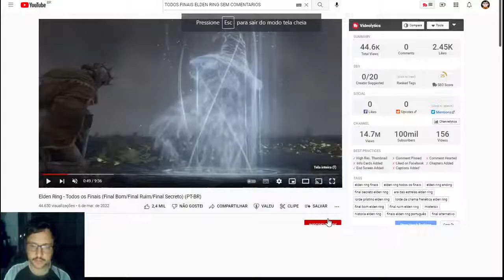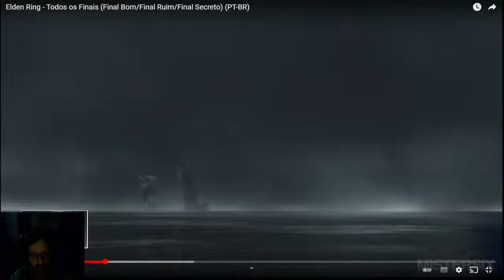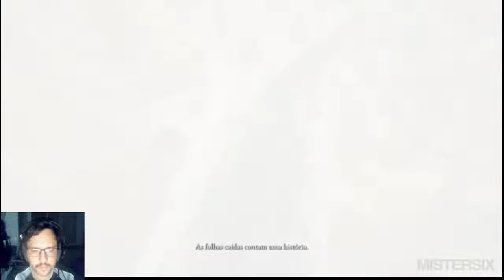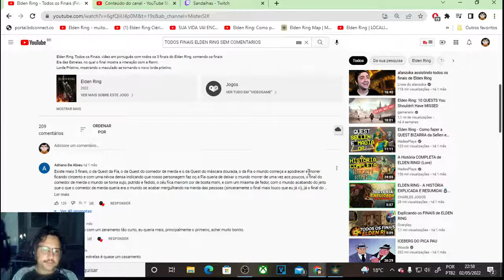EXTRA - Elden Ring - VENDO TODOS FINAIS DO ELDEN RING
Steam: Sandalhas

Steamcraft: Sandalhas